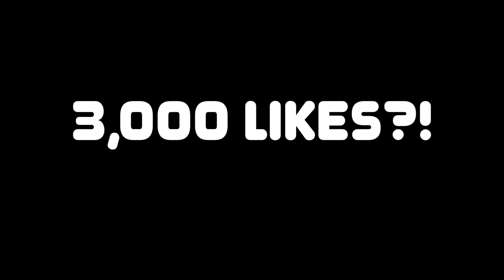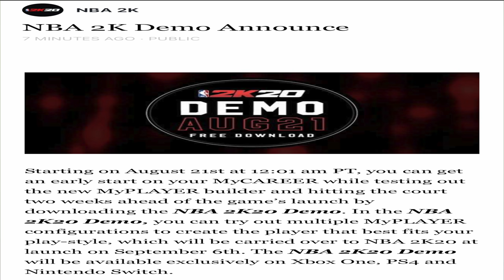NBA 2K20 - "DEMO" LAUNCHES AUG 21ST! CREATING MULTIPLE BUILDS & PLAYING ONLINE IN A DEMO?!